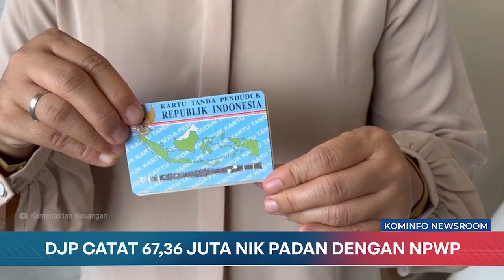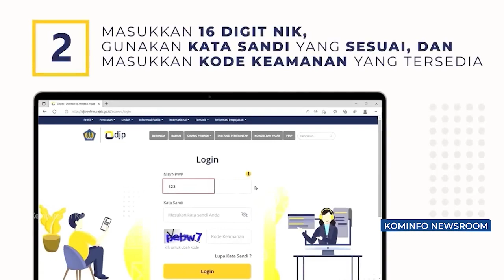Kapolri Siapkan Strategi Hadapi Lonjakan Pemudik Lebaran 2024 | Kominfo Newsroom 1/2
1. Kapolri Siapkan Strategi Hadapi Lonjakan Pemudik Lebaran 2024

2. Jelang Lebaran Pemerintah Pastikan Harga Bahan Pokok Hingga BBM Aman

3. APBN 2024 Hingga Aturan Bawa Barang Ke Luar Negeri

4. DJP Catat 67,36 Juta NIK Telah Dipadankan Dengan NPWP

5. Menteri PPPA: RUU KIA Atur Cuti Melahirkan Ibu Pekerja dan Cuti Ayah

Selamat Menyaksikan!
Salam Sehat!
GPR TV bisa diakses melalui:
1. Satelit C Band Telkom-4 Merah Putih | 4022/V/32727
2. Satelit KU Band Measat-3B | 12643/V/30000
3. Icon TV by Iconnet PLN
5. Aplikasi Android: Accola Play
6. Youtube: Kominfo Newsroom | GPR TV
7. Facebook: GPRTV.ID
8. Instagram: gprtv.id